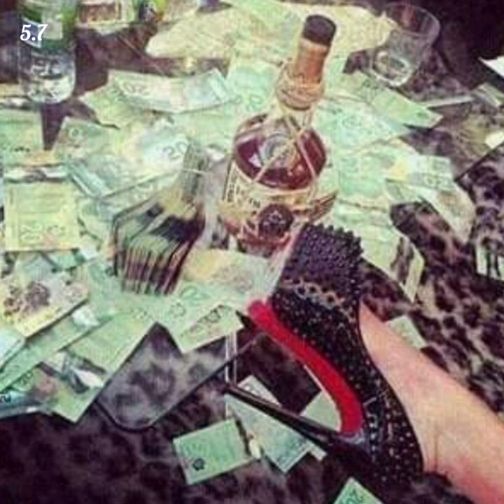Chino Ántrax - Los Mayitos (Corridos)